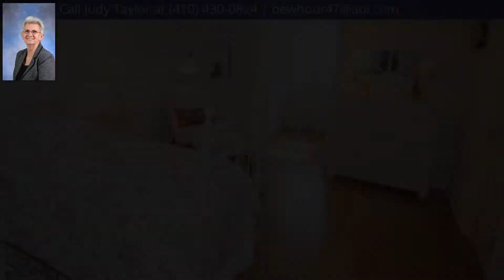935 W SCHUMAKER MANOR DRIVE, SALISBURY, MD 21804 - MLS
Property Description
Nice 3 bed/3 bath in a great community with upgrades: bamboo flooring, electric fireplace, dishwasher, microwave, outside security lights, new smoke detectors, carbon monoxide detector, and garbage disposal. Living room/dining area has vaulted ceiling with wood beams and corner fireplace, 2 master bedrooms: 1 on main and 1 on 2nd floor, 3rd bedroom or den on 1st floor. There is also an additional room upstairs that could be used as an office space. There is 1,866 sq ft in this home, a 1 car attached garage, a shed with electric, fenced-in yard, concrete patio, irrigation, small rear deck and is located on a corner lot.
Headline
Twin/Semi-detached - SALISBURY, MD